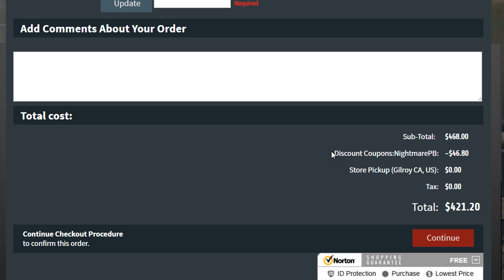We Get Flanked as I Dual Wield! (Paintball Wars)